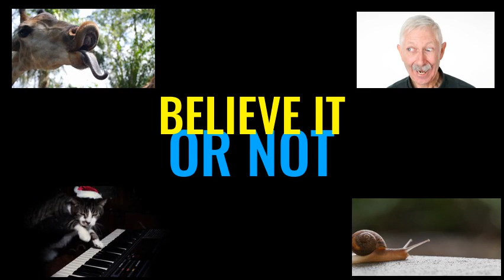Boogies Believe It Or Not! Episode #1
Think you can guess the correct answer?